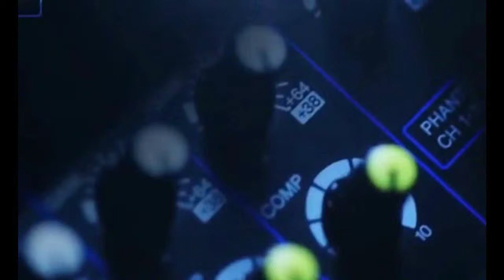Barometer Musik Bumiayu TOPFM Republik Sulap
BMB